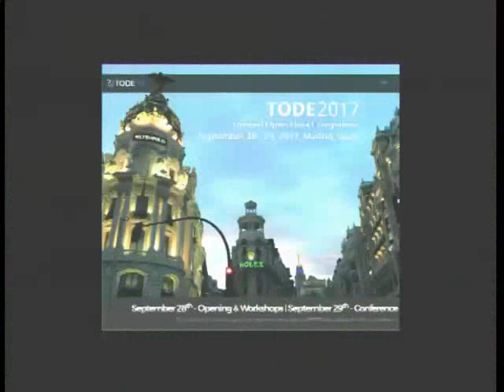Welcome Words by Michal Piechocki